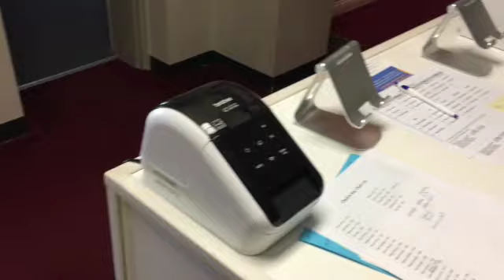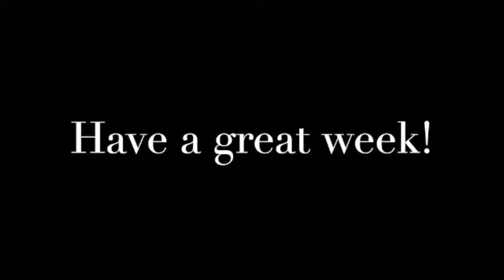Online Worship for September 13, 2020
00:00 Intro
00:31 Welcome and Announcements
04:23 Prayer and Worship
09:58 Scripture Readings
12:09 Sermon
36:46 Communion Music
43:17 The Lord’s Supper